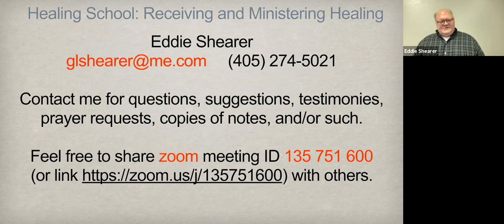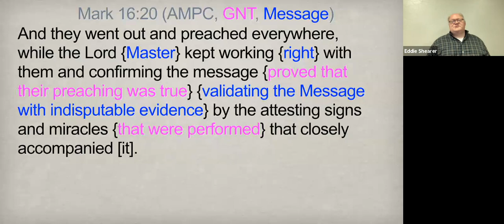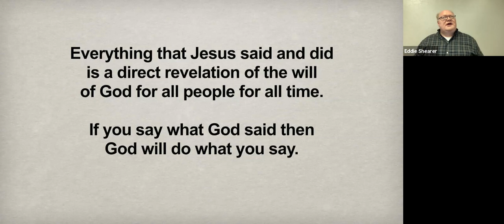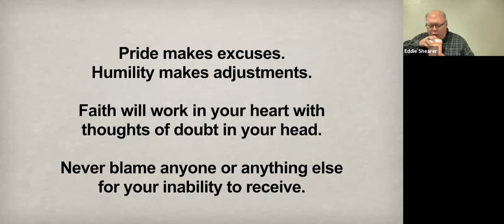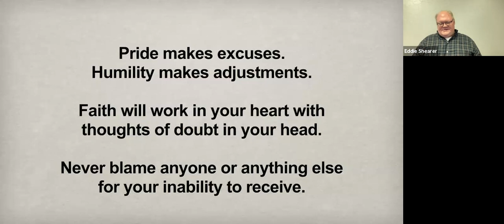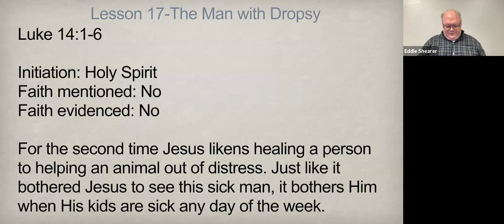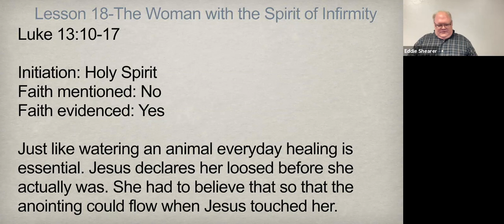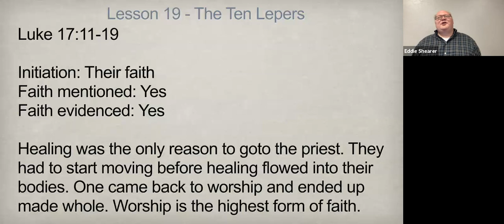23d - Review of the Miracles of Jesus (part 4): 17 through 19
5/2/21
Miracle 17 - The Man with Dropsy
Miracle 18 - The Woman with the Spirit of Infirmity
Miracle 19 - The Ten Lepers